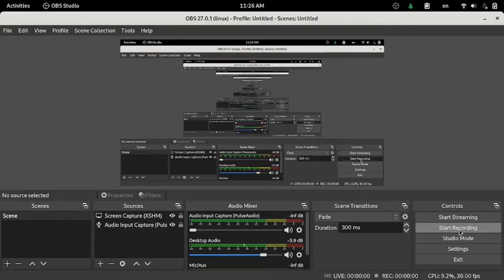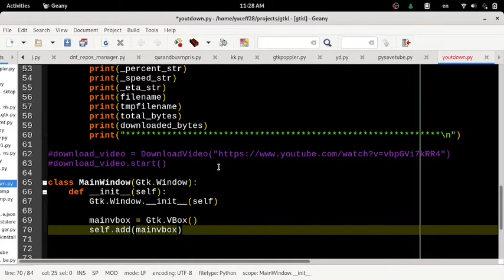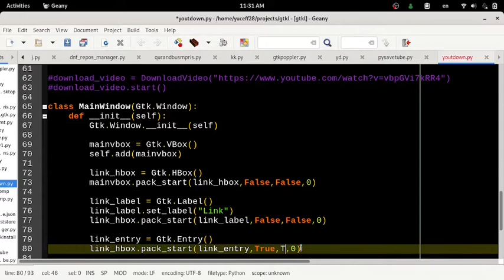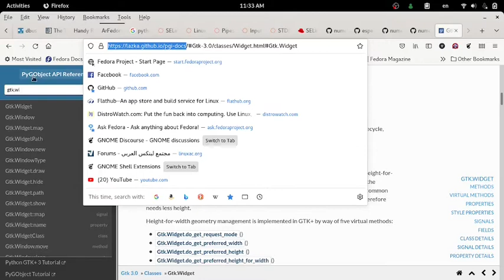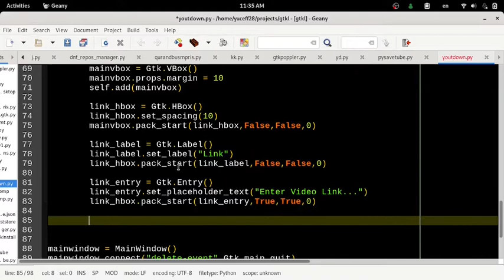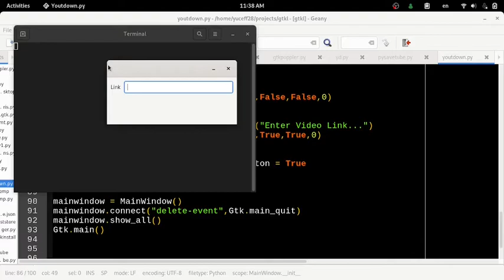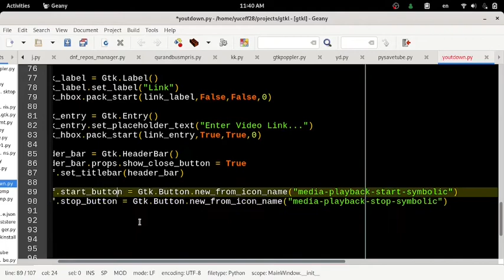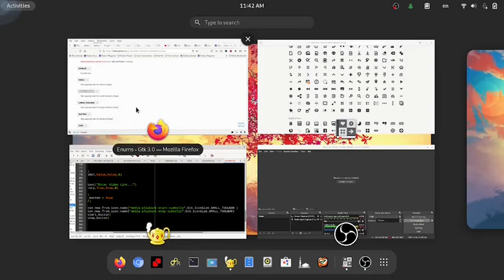2 Python+Gtk3 Simple youtube-dl Gui 1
الجزء الأول  بناء واجهة البرنامج الرسومية